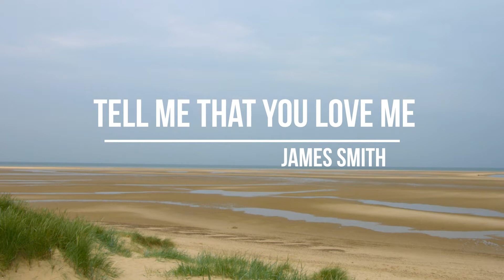James Smith - Tell Me That You Love Me